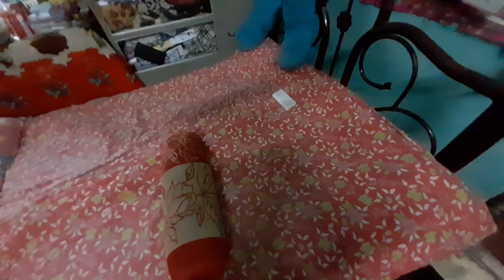sakal thake ma der duty ki ki